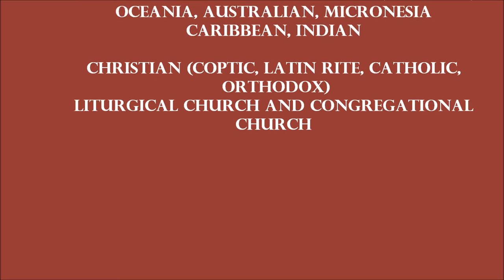PEACE I GIVE TO YOU(SIGN OF PEACE) FROM FR. FERNANDO ARITIZI'S SANCTIONED MISSA AFRICANUS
AFRICA-HERITAGE RCIA CCD DEVOTION RESOURCE INCLUDING ETHIOPIAN AND COPTIC:
OCEANIA,CARIBBEAN, MICRO &MELANESIA,SOLOMON ISLANDS, MARSHALL ISLANDS.
AMERICA, EUROPE DEVOTIONAL RESOURCE FOR BLACK, AFRICAN,
OCEANIA, AUSTRALIAN, MICRONESIA
CARIBBEAN, INDIAN

CHRISTIAN (COPTIC, LATIN RITE, CATHOLIC, ORTHODOX)
LITURGICAL CHURCH AND CONGREGATIONAL CHURCHES
VOCALIST:JAMES WESLY SMITH
Songwriters: Ron Smith, James Wesly Smith Black Catholics, Orthodox, Lutheran and other members of the Liturgical Church an Christianity history.Black & African, Caribbean, Melanesia, Micronesia and Polynesia, Oceania Catholics, and Christians  Black and African Christians, Coptics, Orthodox, Anglicans, Episcopalians and Christians, all